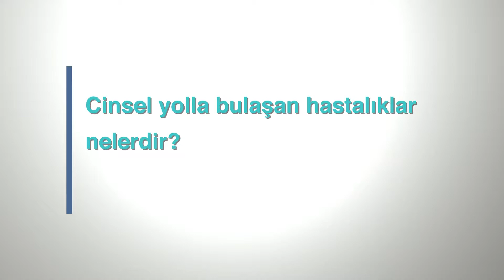Cinsel Yolla Bulaşan Hastalıklar Nelerdir?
Medicana Çamlıca Hastanesi Enfeksiyon Hastalıkları Uzman Dr. Mehmet Kadir Göktürk, cinsel yolla bulaşan hastalıklar hakkında bilgi veriyor.